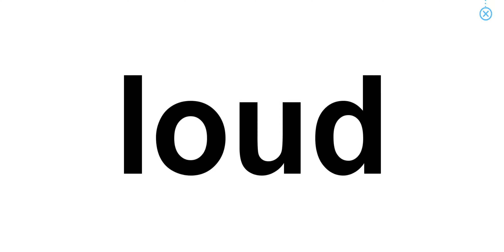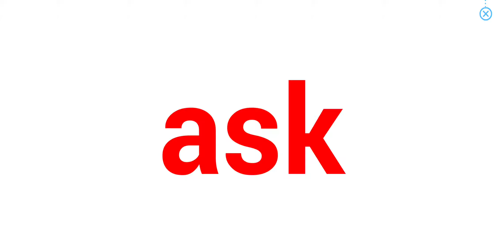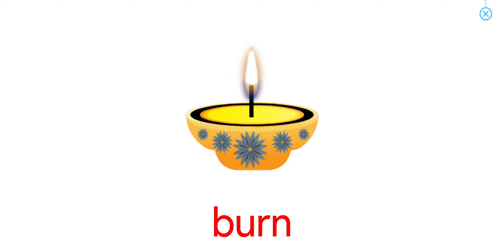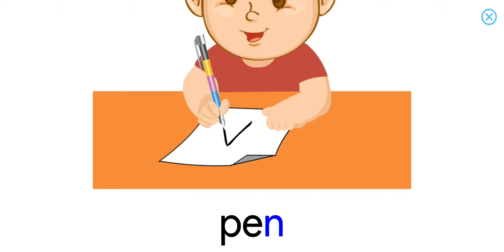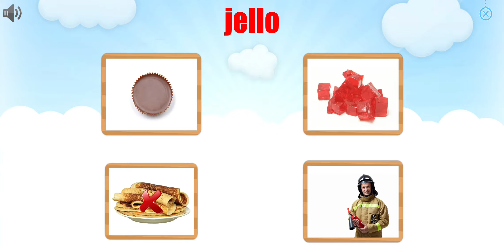Lesson 37 | Course 4 - Easy | Bé học tiếng anh với Monkey Junior